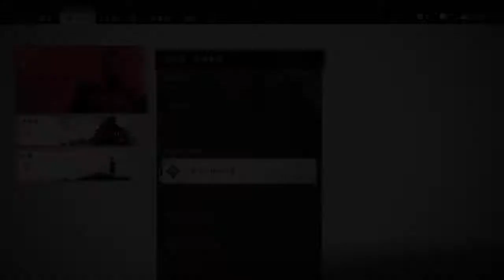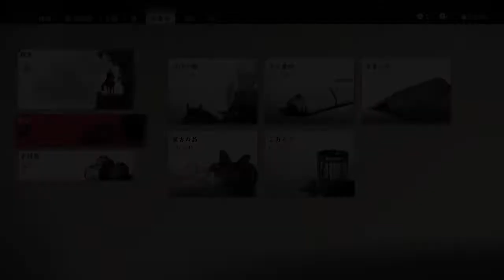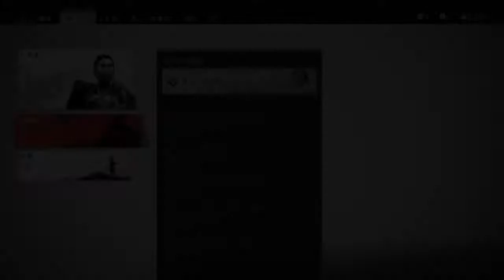#78 【ゴースト オブ ツシマ】実家と境井家の鎧（在りし日の亡霊）【&G】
仁の実家に戻り、父上…境井家の鎧を回収する。
乳母の百合の無事を確認し、一族の墓参りも行う。

10:16 境井家の鎧

『ゴースト オブ ツシマ（Ghost of Tsushima）』再生リスト

武士の道から外れた境井 仁（さかい じん）が、冥府から蘇った「冥人（くろうど）」となり、対馬を敵の手から解き放つ。 期待のオープンワールド時代劇アクションアドベンチャー。

これを防ぐべく集結した対馬の武士団は、初めて見る元軍の兵略によって初戦で壊滅。島はたちまち侵略の炎に包まれる。だが、かろうじて生き延びた一人の武士がいた。

仁は、境井家の最後の生き残りとして、たとえ侍の道に反した戦い方に手を染めることになっても対馬の民を守ろうと決意する。冥府から蘇った者「冥人（くろうど）」として、あらゆる手段を使って故郷を敵の手から取り戻すのだ。

●民のために戦え　名誉を捨てて――対馬を奪い返すためには、身分や立場を問わず、さまざまな島民の力を借りなくてはならない。 たとえ武士の道から外れようと、元軍を倒すために新たな兵術を作り出し、故郷を守り抜け。

●時代劇さながらの戦いが生み出す興奮――敵に決闘を挑めば、一瞬の刀さばきが勝敗を決する時代劇の果し合いのような迫力ある勝負が行える。弓のスキルを上げて遠距離の敵を次々に仕留めたり、隠密の技を鍛えて姿を隠しながら一人ずつ敵を排除していくことも可能だ。スキルや武器を組み合わせ、地の利も生かして自分だけの兵法を作り出せ。

●オープンワールドで再現される美しい日本――本作では、オープンワールドで描かれた中世日本を自由に探索することができる。広大な自然や集落を巡り、さまざまな人々と出会い、多くの地を訪れながら、日本ならではの美しい風景を見出すことができるだろう。